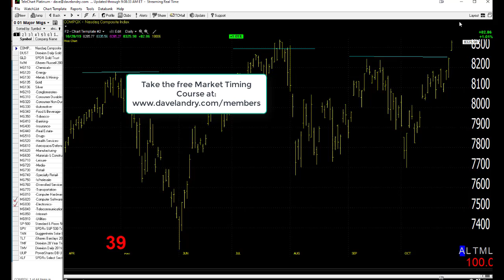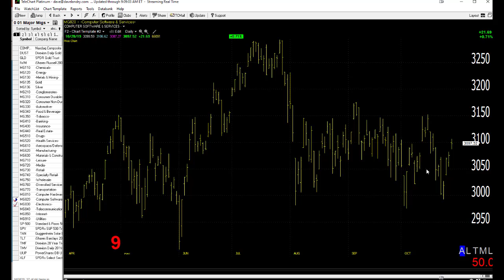10/29/19 Dave Landry's Market In A Minute-New Highs Is A Good Thing, But Follow Through Is Key